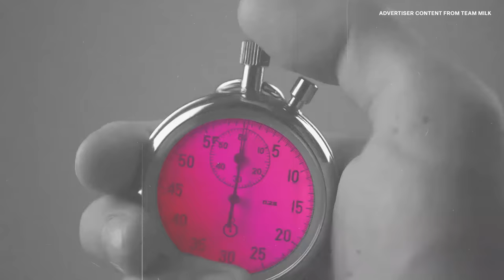A Total Non-Runner Trains with NYC Marathoners | “Running Sucks” Ep. 1 | Ad Content From Team Milk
I’m Abi Ayres, and I’m not a runner. I don’t understand why runners love such a hard, painful sport. I followed my curiosity to New York City, where I’m training with actual marathoners. They’re not cutting me ANY slack. But they claim that I can actually run a marathon one day. Yeah, we’ll see about that.

If I can run a marathon, so can you. Sign up for the Every Woman’s Marathon in Savannah, GA on November 16, 2024, and get a free training guide, tailored to your level.

Learn more about the series and watch all the episodes